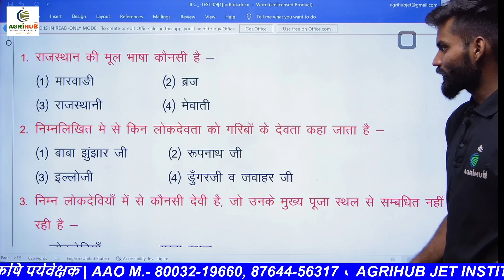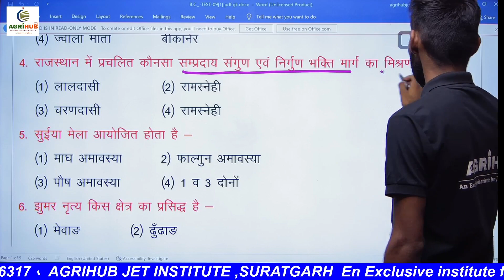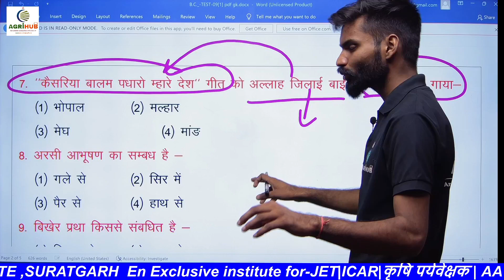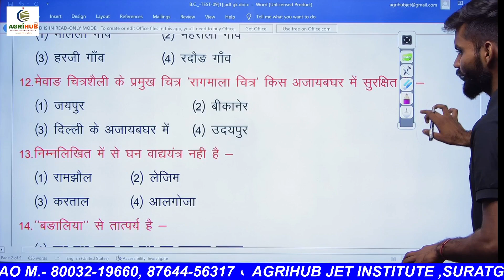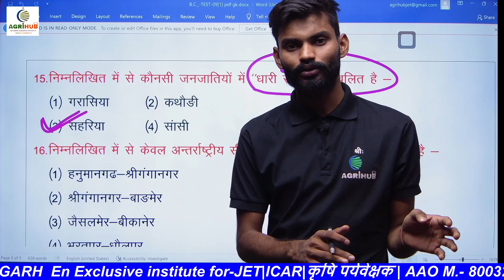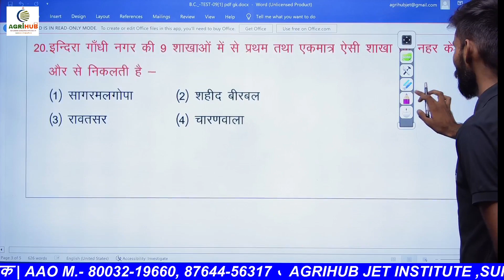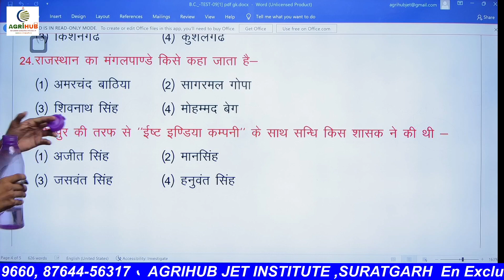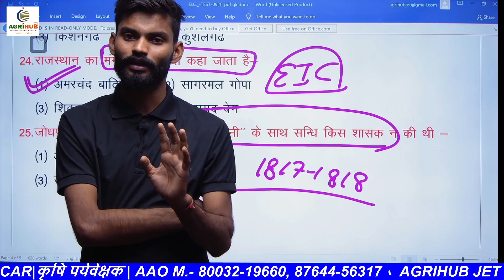कृषि पर्यवेक्षक भूचाल Test Series : 09 Video Solution | RAJASTHAN GK BY ABHISHEK SIR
कृषि पर्यवेक्षक
भूचाल टेस्ट सीरिज - 2023
Raj. GK
🔶 इस लिंक को क्लिक करके Install करें व AGRIHUB SURATGARH की App का आनंद उठाये

कृषि पर्यवेक्षक भर्ती 2023,कृषि पर्यवेक्षक भर्ती - 2023,कृषि पर्यवेक्षक भर्ती,कृषि पर्यवेक्षक नई भर्ती 2023,कृषि पर्यवेक्षक,कृषि पर्यवेक्षक भर्ती की जानकारी,कृषि पर्यवेक्षक 2023,कृषि पर्यवेक्षक 2023 फॉर्म कब भरे जाएंगे,कृषि पर्यवेक्षक-2023,कृषि पर्यवेक्षक भर्ती 2023 syllabus,कृषि पर्यवेक्षक भर्ती की अपडेट,कृषि पर्यवेक्षक नई भर्ती 2023 || raj agriculture supervisor vacancy,कृषि पर्यवेक्षक भर्ती कब आएगी,agriculture supervisor new vacancy 2023

agriculture supervisor skn jobner paper solutation
rajasthan agriculture supervisor salary
agriculture supervisor rsmssb
agriculture supervisor new vacancy
government job
online vacancy
govt job apply online
farm supervisor
new vacancy
govt recruitment
10th pass govt job apply online
govt exams
agriculture jobs
agriculture private jobs
agriculture jobs near me
kerala psc new vacancies
agriculture work
agriculture job hiring
agriculture hiring
agricultural vacancies
agriculture job opportunities
supervisor jobs